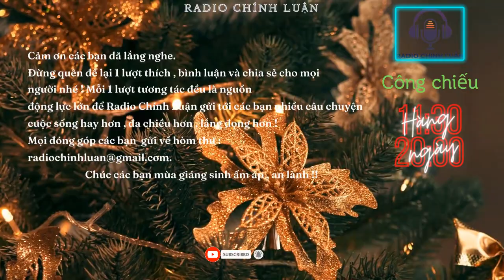CHỒNG DẪN BỒ VỀ NHÀ- Radio tâm sự thầm kín